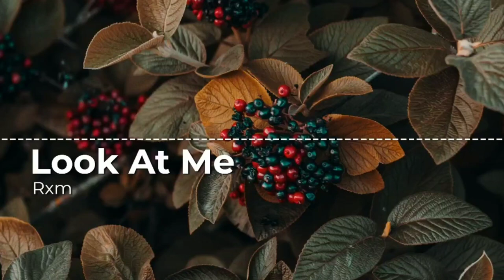Rxm - Look At Me ( no copyright songs)